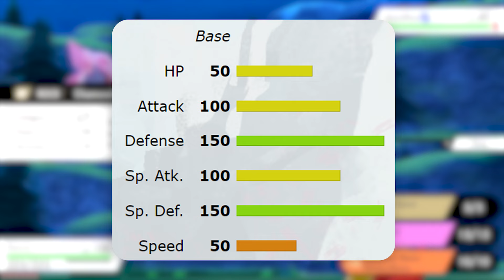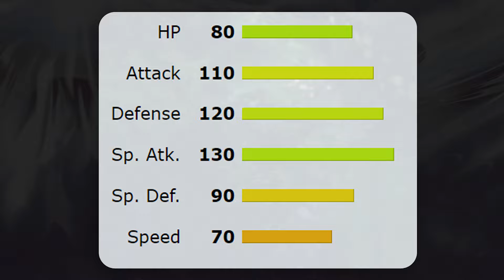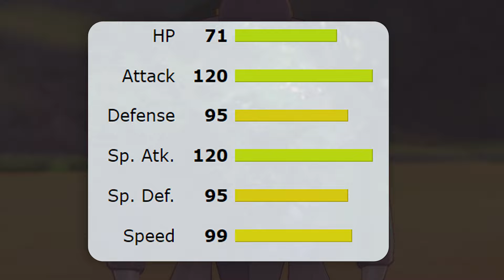ALLE MYSTERIÖSEN Pokemon in Schwert und Schild BEWERTET!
Mysteriöse Pokemon sind ganz besondere legendäre Pokemon und zählen mit zu den seltensten Pokemon überhaupt.
In Pokemon Schwert und Schild sind 13 mysteriöse Pokemon enthalten, doch welches ist das stärkste dieser legendären Pokemon?

Darüber sprechen wir heute!

Viel Spaß mit Pokemon Schwert und Schild!

Bestellt euch Pokémon Strahlender Diamant/Leuchtende Perle und Legenden: Arceus über Amazon:

0:00 - INTRO
0:39 - #13
1:45 - #12
2:37 - #11
3:40 - #10
4:27 - #9
5:24 - #8
6:32 - #7
7:26 - #6
8:22 - #5
9:17 - #4
10:26 - #3
11:39 - #2
12:52 - #1

*Ref-Link: Beim Kauf über diesen Link erhalte ich eine Provision für den Artikel.